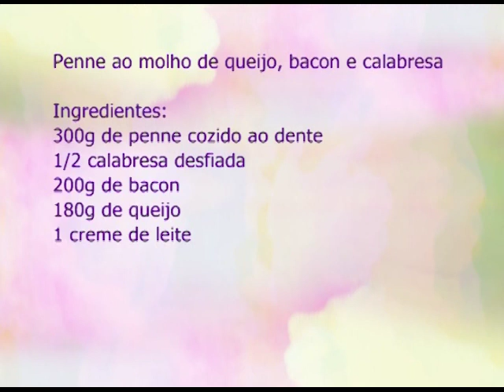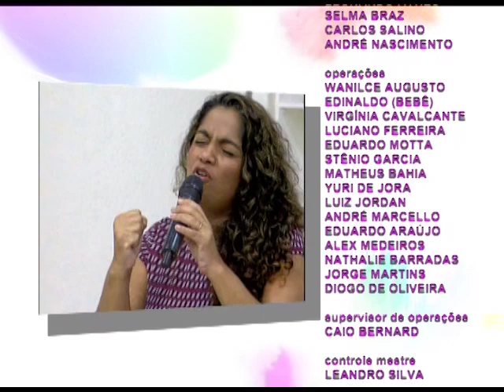Espaço Feminino - A insegurança e suas consequências - 06/04/2017